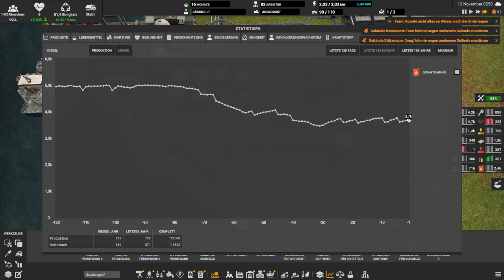Verbesserung der Stromproduktion // #044 // Captain of Industry